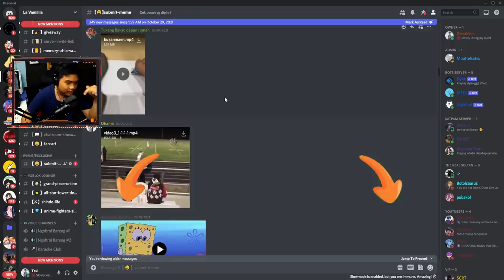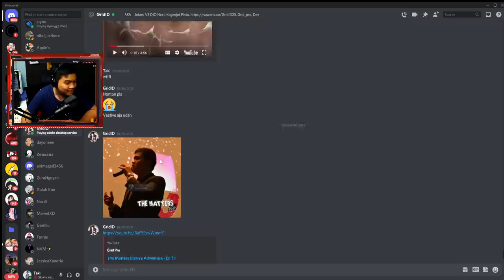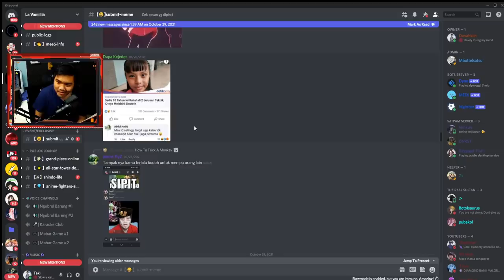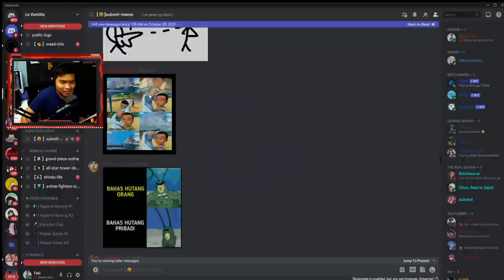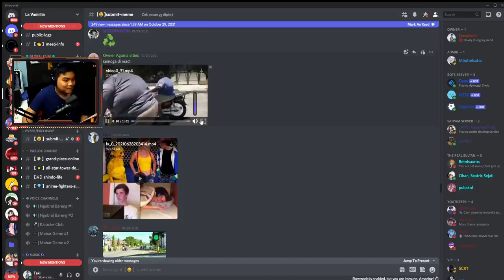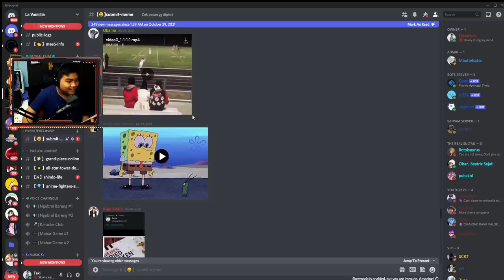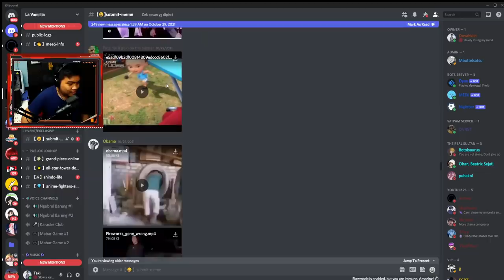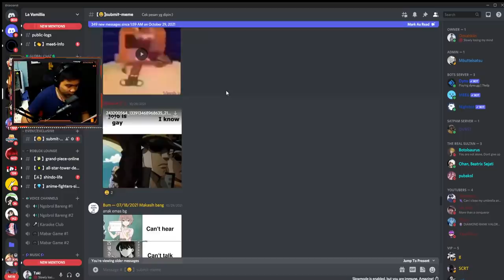The Matters Bizarre Adventure, Apa Ini ??? - TAWA (Tahan Tawa) Part 1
NEW INTRO MADE BY ZENSANS

Sekali2 react meme dan mencoba tydak tertawa gaes, silahkan hukumannya di kolom komentar ya!

Spec PC :
- Ryzen 5 5600x
- GTX 1050ti

Ciaooo!!